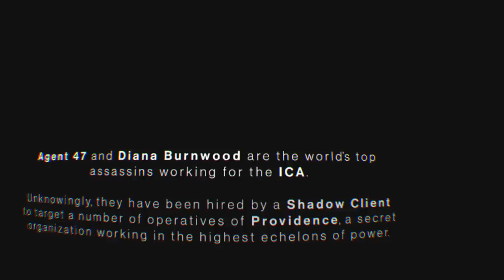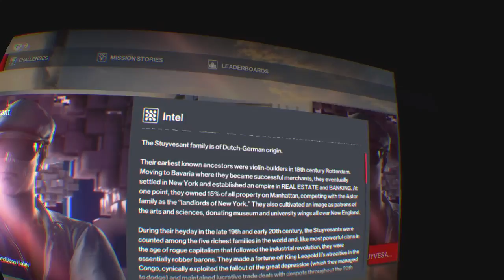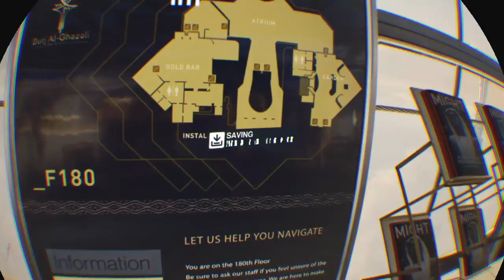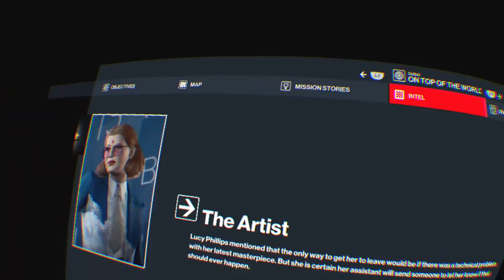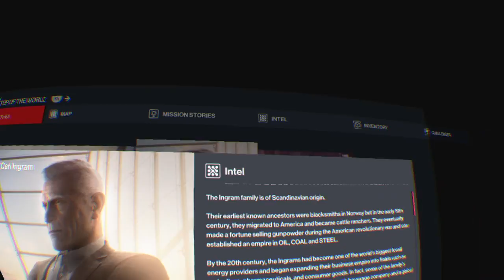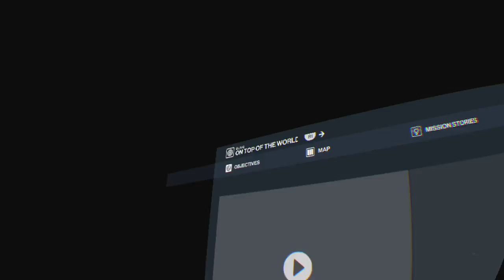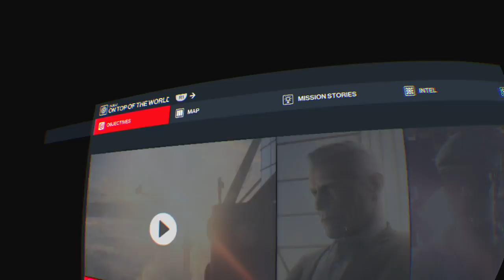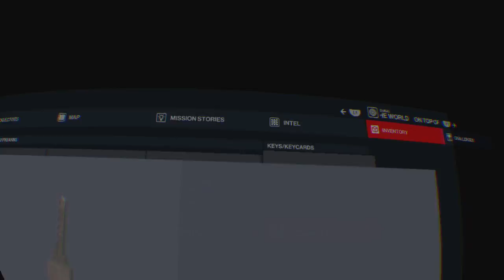HITMAN 3_20211126165041